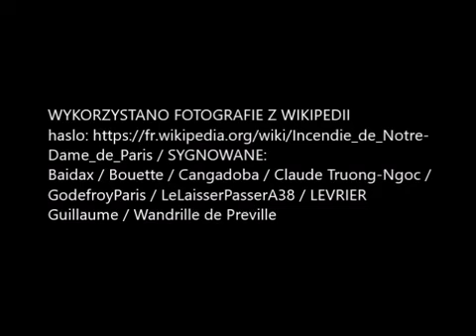TAUREDUNUM ku pamięci Notre Dame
W Wielki Poniedziałek AD 2019 płonęła Notre-Dame.
Tauredunum. Opowieść wedle «Historii Franków» Grzegorza z Tours. Piosenka Jacka Kowalskiego. Śpiewa i gra autor. Z niewydanego w całości cyklu «Srebrnobiała rzeka vel Śpiewniczek neogotycki», lata 80/90 XX wieku.  W filmiku wykorzystano fotografie z Wikipedii (hasło sygnowane: Baidax / Bouette / Cangadoba / Claude Truong-Ngoc / GodefroyParis / LeLaisserPasserA38 / LEVRIER Guillaume / Wandrille de Preville.